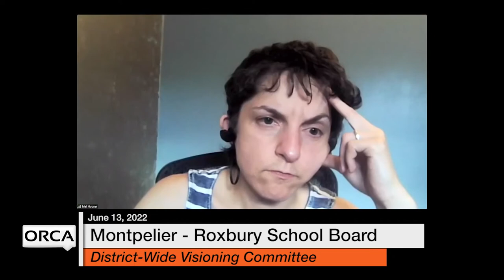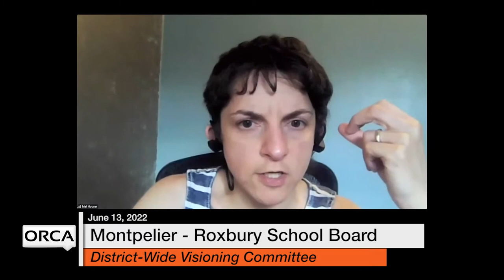Montpelier-Roxbury School Board - District-Wide Visioning Committee June 13, 2022 [MRSB]